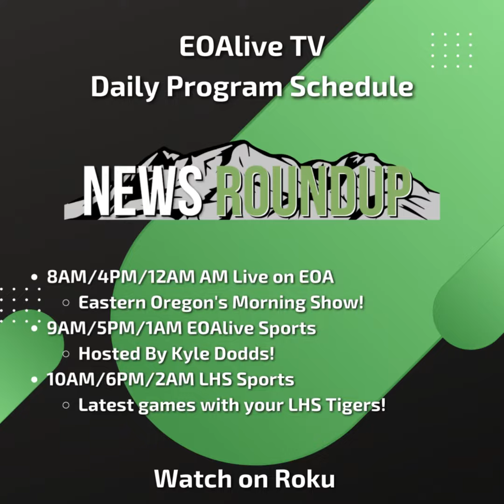Evening News Roundup 12-30-2022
- New Year's Eve Ball Drop
- Governor Kate Brown Fills Judicial Vacancies
- Wallowa Lake Polar Bare Plunge January 1st
- New Year's Masquerade Party In Joseph